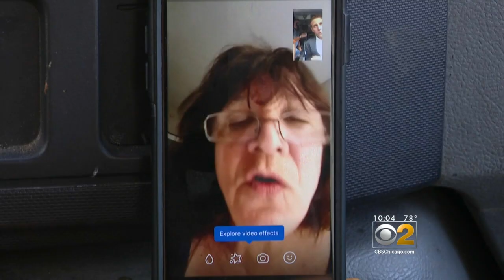Chicago Area Woman Stranded In Puerto Rico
Skokie Theater owner Wendy Kaplan says she's not sure how she'll be able to leave the hurricane-damaged island. CBS 2's Charlie De Mar reports.